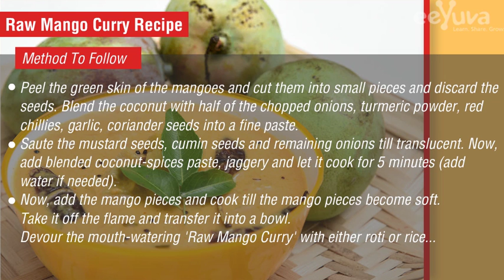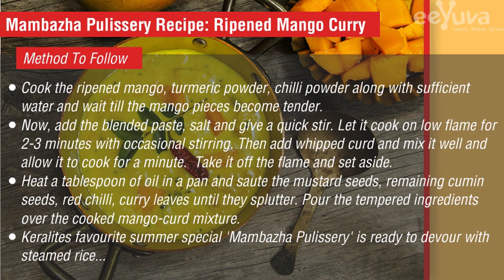Summer Special 'Mango Recipes': Traditional Recipes With King Of Fruits 'Mango'...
Isn't summer the best season to enjoy the luscious taste of golden fruit 'Mango'? Obviously, Yes... It is one of the perfect ingredients to prepare yummy and delicious recipes. Add to that it is an abode of myriad health benefits.The tangy taste of mango not only tickles your taste buds but also makes your mouth water with its sweet flavour. Literally, summer gives a golden opportunity to taste the king of fruits, 'Mango'.